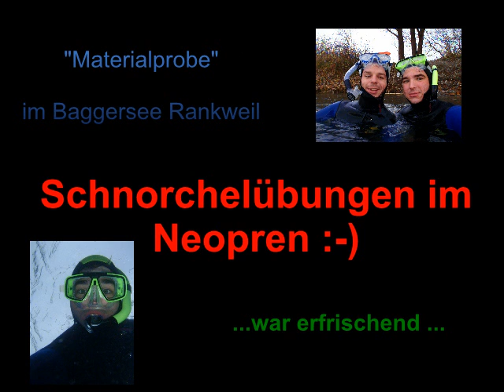Schnorcheln Baggersee rankweil 2.avi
Unsere ersten Versuche im Neopren :-)